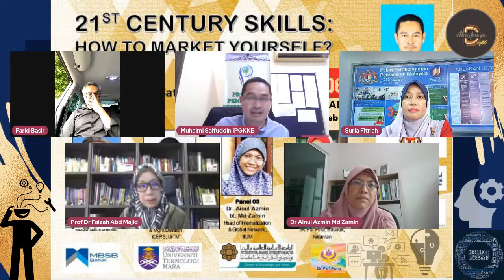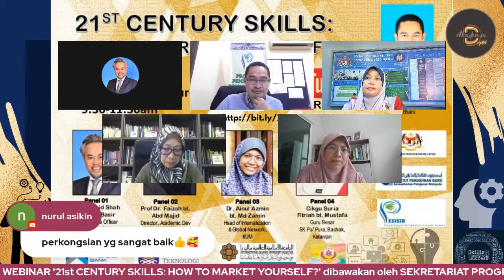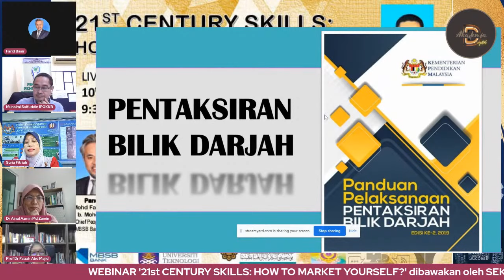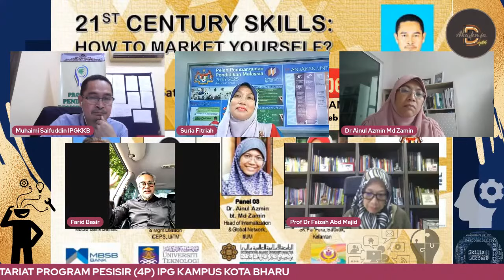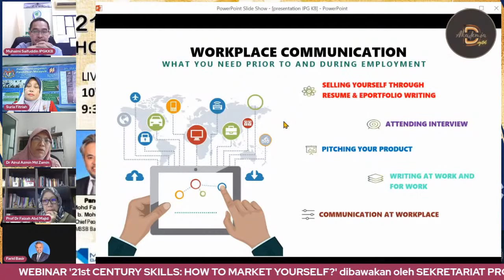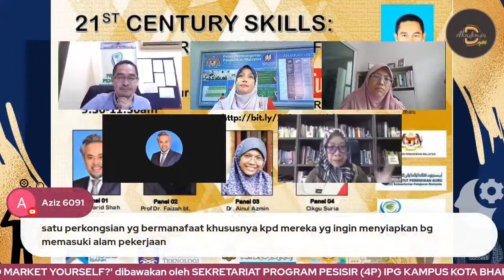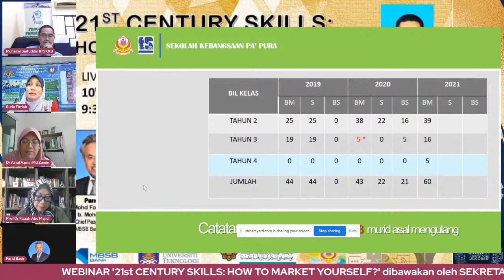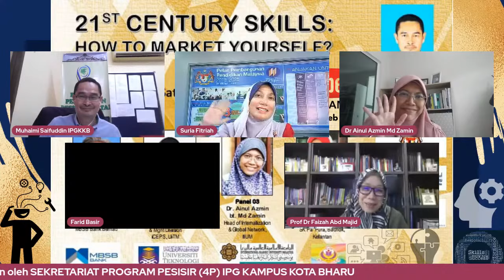21st Century Skills: How To Market Yourself?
Webinar yang dibawakan oleh Sektretariat 4P Program PESISIR IPG Kampus Kota Bharu bersama ahli-ahli panel hebat dari pelbagai agensi

Panel 1: En. Mohd Farid Shah Mohd Nasir, Chief People Officer, MBSM Bank Berhad
Panel 2: Prof. Dr. Faizah Abd. Majid, Director, Academic Dev & Mgnt Division iCEPS, UiTM
Panel 3: Dr. Ainul Azmin Md Zamin, Head of Intenalization & Global Network, IIUM
Panel 4: Pn. Suria Fitriah Mustafa, Guru Besar SK Pa' Pura, Bachok, Kelantan

dikendalikan oleh Moderator dari IPG Kampus Kota Bharu, Tn. Hj. Muhaimin Shaifudin Muhammad Salleh, Pensyarah Kanan, Jabatan Bahasa.